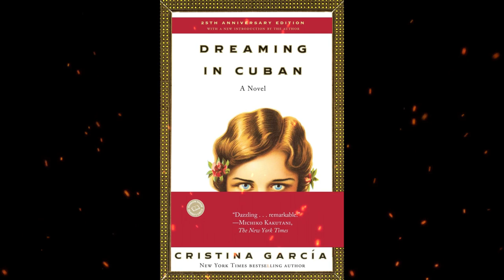Plot summary, “Dreaming in Cuban” by Cristina García in 6 Minutes - Book Review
Dreaming in Cuban is the debut novel by Cuban-American author Cristina Garcia, first published in 1992. It takes place in both Cuba and the United States, focusing on three generations of a single family. The novel’s focus is on the women of the family, beginning with matriarch Celia del Pino, before shifting to her daughters Lourdes and Felicia, and finally her granddaughter Pilar.